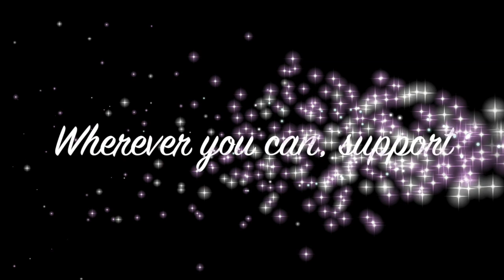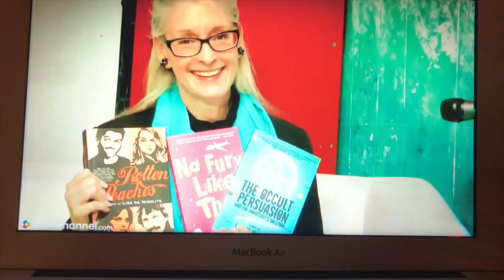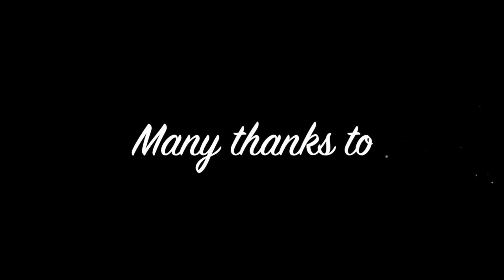WriterForAYearCBConfidential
Writer for a Year is back! With a fabulous interview on Crime Beat Confidential with Sharon A. Crawford, on ThatChannel.com. We chat about promoting books, how old (or young) we were when we started writing, travelling the world, the writing community, getting published, the importance of supporting independent presses and bookstores as well a bunch of other fascinating writerly topics! This trailer is really just a few snippets from our chat as well as a peek behind-the-scenes and I hope you’ll check out the whole interview on ThatChannel.com – just look for Sharon A. Crawford, Crime Beat Confidential and me, Lisa de Nikolits!